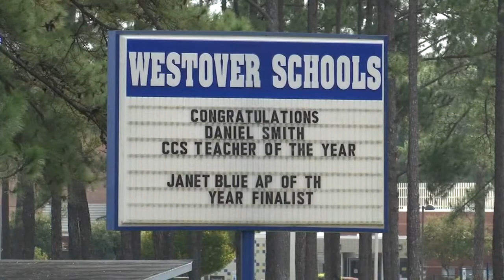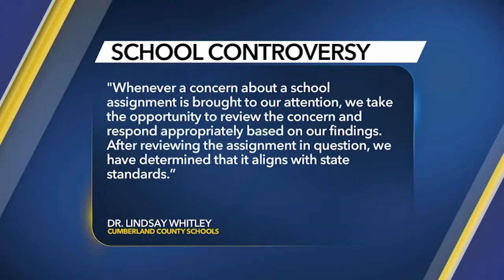Mom angered by Fayetteville school assignment to emulate colonizers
The parent of a Cumberland County Schools student is speaking out against a class assignment she says is inappropriate and racially insensitive.